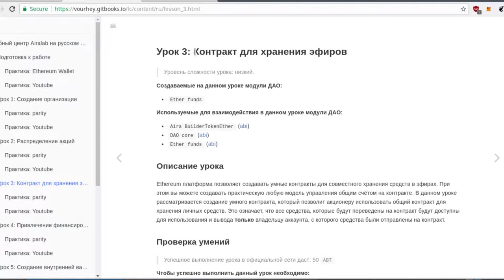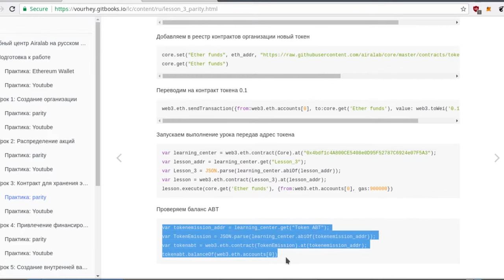Учебный центр создания DAO в Ethereum Blockchain: прохождение урока #3